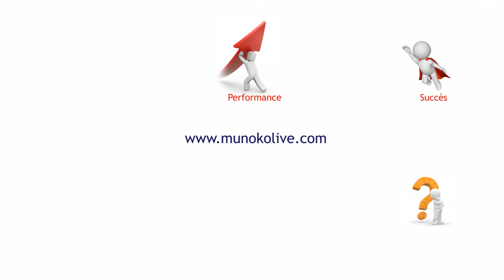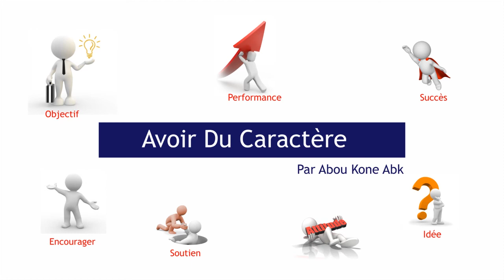💥 DOMINEZ VOTRE DESTIN | L'école de la Motivation Ép. 3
🚀 AVOIR DU CARACTÈRE

🌟 PRÉPAREZ-VOUS À RENFORCER VOTRE CARACTÈRE :

Résilience Incassable : Découvrez comment développer une résilience qui vous rend invincible face aux défis.

Intégrité Inébranlable : Explorez l'importance de l'intégrité dans la construction d'un caractère solide.

Confiance Inépuisable : Apprenez des stratégies pour développer une confiance inébranlable en vous-même.

Éthique de Travail Exceptionnelle : Plongez dans les secrets d'une éthique de travail qui vous propulsera vers le succès.

🔥 REJOIGNEZ LE CHEMIN DE LA GRANDEUR :

Partagez cette vidéo avec ceux qui ont besoin d'un boost de motivation : [Lien]
🌈 PRÉPAREZ-VOUS À DOMINER VOTRE MONDE!

L'école de la Motivation vous guide sur la voie de la grandeur.